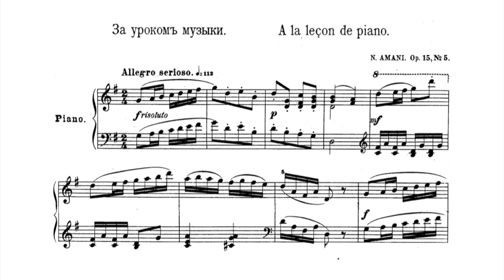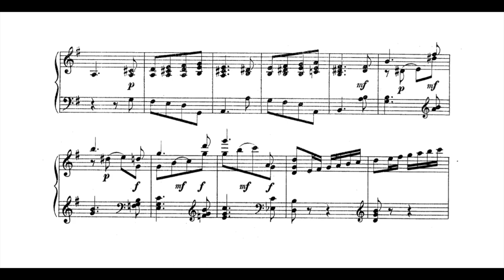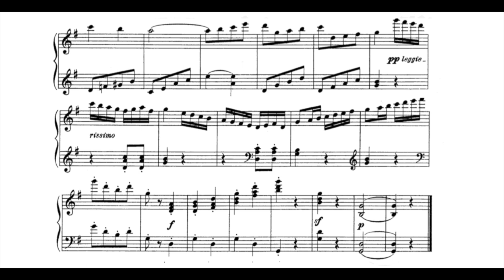Nikolai Amani: A la leçon de piano ("Album pour la jeunesse" op. 15 No. 5) - an humorous sonatine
"A la leçon de piano" ("At the piano lesson") is the 5th piece from the 12-part cycle Album pour la Jeunesse ("Album for the Youth"), to which I wrote an introduction when recording the 1st piece Childhood scenes belong to the Albums for the Young, which various composers have written, whether those composers wanted to give practicing students something to do, that they associate with the pieces to be practiced everyday associations, or whether the composer himself remembered his childhood days. Poems about poems, literary production or literary teaching are well known and probably encountered in many languages (e. g. etc.). Painters have often enough painted painters (in which painter and painted painter may even paint each other; e. g. even with their painting schools, or about art connoisseurs studying paintings. Songs about songs or about musicians were also written enough.

But what piano composer has written compositions about piano lessons? And which piano student has been motivated by such self-referential compositions to polish a work about piano lessons, of all things? :-) These questions alone indicate (once again) that Amani hardly primarily wanted to provide a cycle for piano lessons, but that he was indulging in reminiscences here and perhaps also wanted to try out a variety of possibilities under the guise of an Album for the Youth - perhaps especially in the face of his approaching death from tuberculosis same year. The subject of Amani's piano lessons seems, on the surface, to be scale exercises. The beginning is reminiscent of Hanon and the often boring Czerny. But Amani does not add another etude a la Czerny here. If you take a closer look, you will see that Amani uses a dash of humor here to create a genuine sonata movement from the scale exercises, which leaves nothing to be desired in the strict terms of sonata form. Amani deliberately avoids here any late Romantic harmony, as encountered in many of his pieces, and restricts himself to harmonic devices up to the time of Beethoven. He also purposefully refrains from the plaintive tone encountered in 6 of the 12 pieces in this scale firework. In keeping with the expectations of sonata form, the 1st theme, the scales, is joined in the exposition by a contrasting cantabile and beautiful 2nd theme (eighth-note section), as expected also in the dominant key, which is followed by a transitional section or return section, again with the scales. After the repeat, we find ourselves in the development section. Amani runs through the thematic material, chasing the scales up and down and nimbly and elegantly changing keys. The recapitulation begins as expected, like the opening, and the second theme is now also in the home key, as expected. At the end he adds a pathetic coda in the style of Beethoven.

A playlist with all 11 already recorded pieces of Nikolai Amani's "Album pour la jeunesse" :